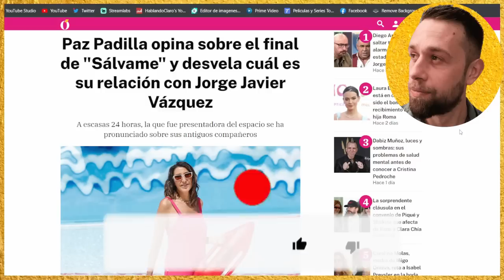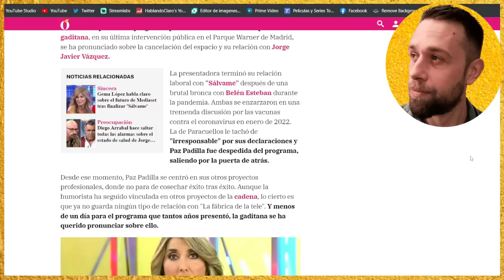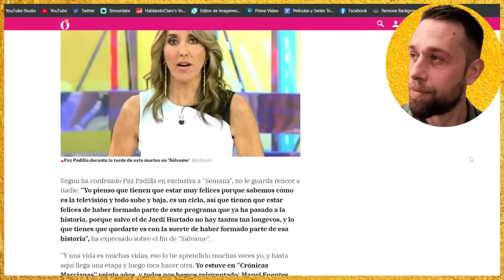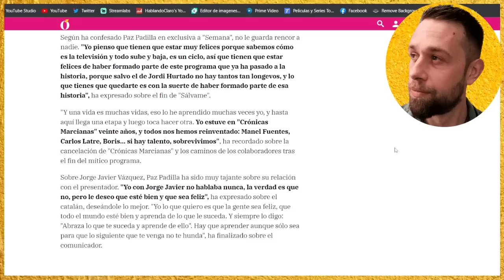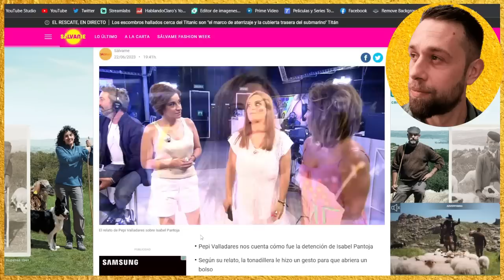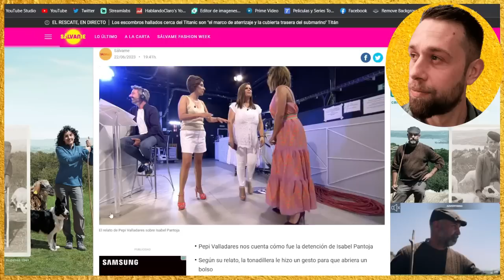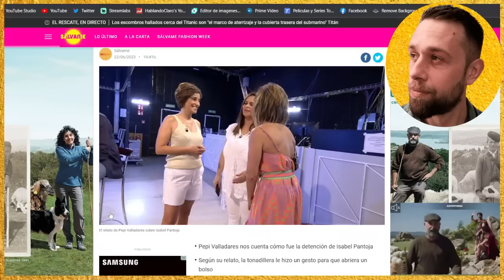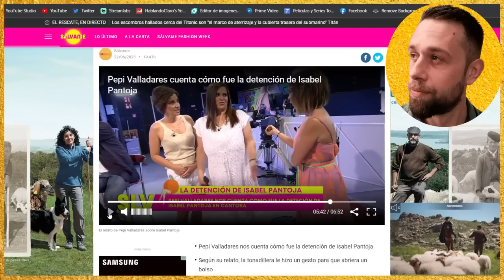💥DEMOLEDOR BOFETÓN Jorge Javier Vázquez SE QUEDA MUDO con Paz Padilla por FIN DE SÁLVAME y TELECINCO